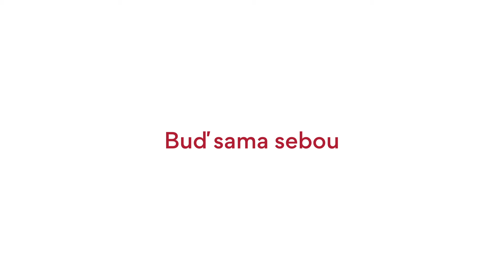A'PIEU Cicative Calcium Sheet Mask - hydratační jednorázová pleťová maska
Více na MisshaShop.cz

Hydratační jednorázová pleťová maska pro hlubokou hydrataci vysušené pokožky s obsahem vápníku. Maska obsahuje extrakt aloe vera a čistou minerální vodu pro hydrataci pleti a výživu. Maska pleť rozjasňuje a podílí se na redukci vrásek.